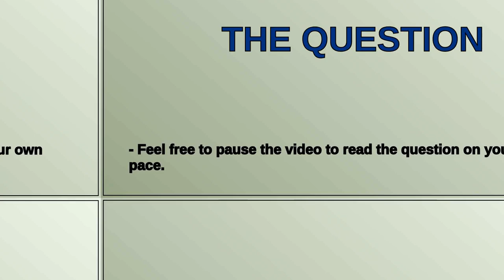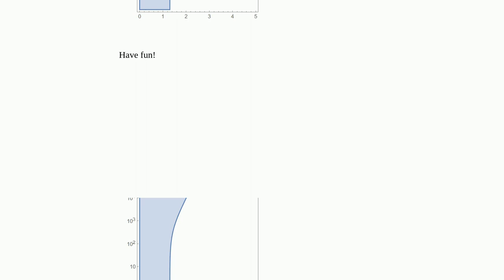Changing the frameticks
A special thanks goes out to the community

  logarithmic-scale plotting